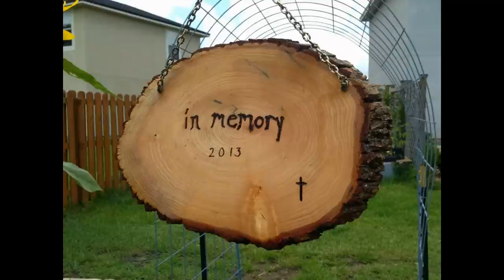Bonnie 3rd Grade Giant Cabbage Project 2013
Check out this 17 pound cabbage.  Bonnie Plants supplies third grade teachers with cabbage plants to promote growing and the students enter them into a contest.  He wasn't the contest winner but he did well.